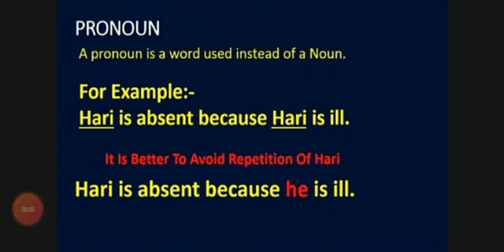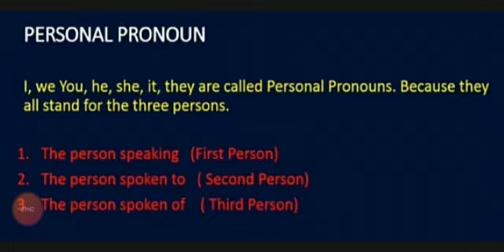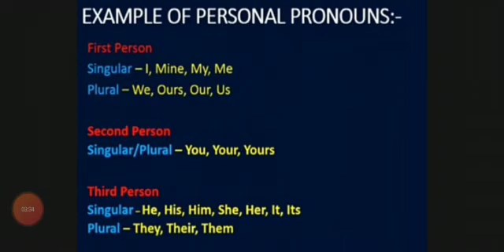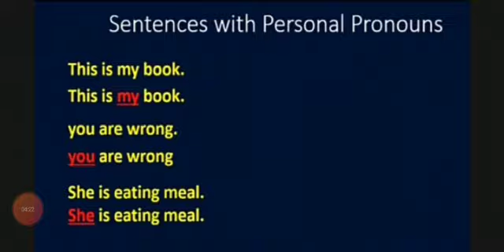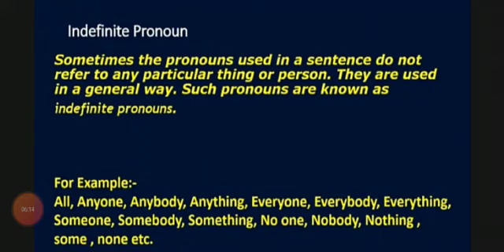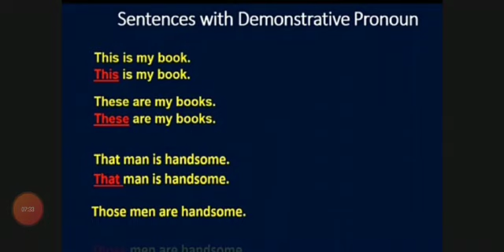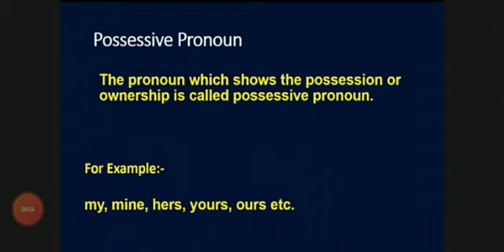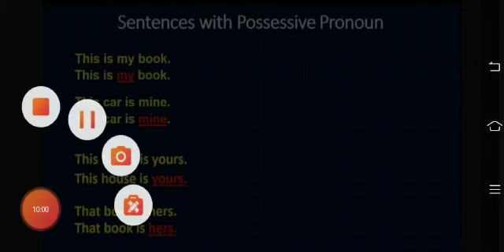PRONOUN || SHREERAM MODEL SCHOOL